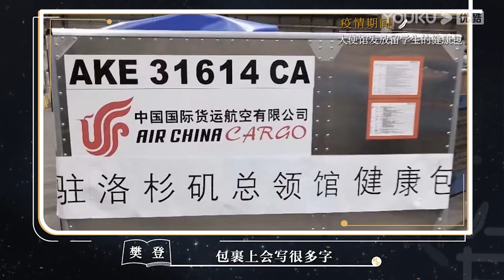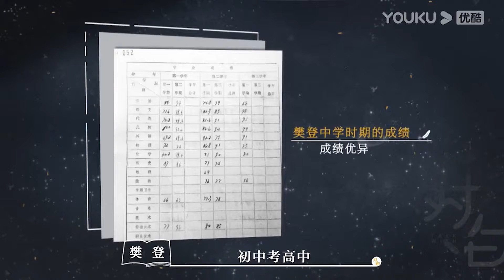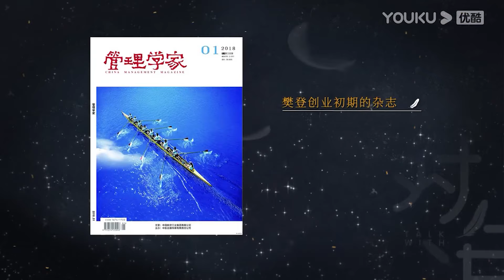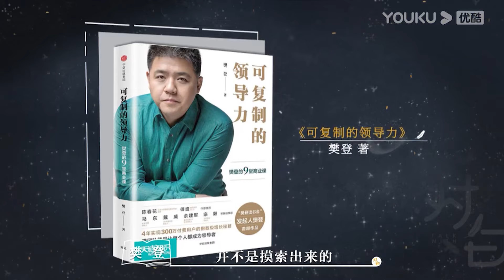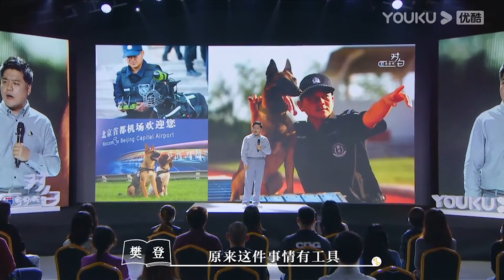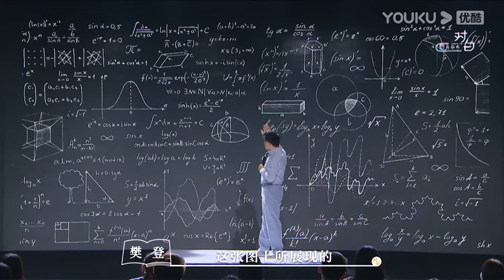疫情结束的第一年，才发现那些专家是骗人的！圆桌派